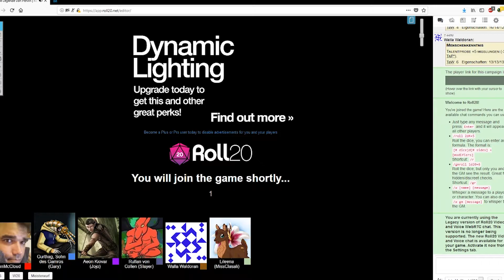Mind RPG #72 - Ankunft in einer kleinen Stadt [Hörspiel, DSA4/Pen&Paper]